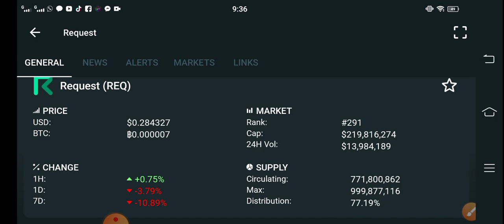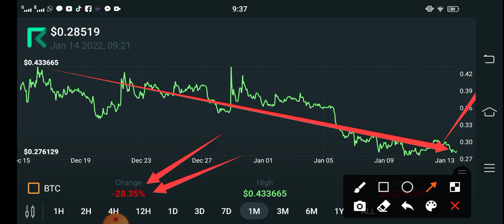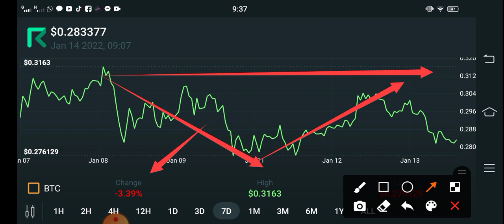Request Urgent News || Request Price Prediction! REQ Today Updates! Crypto News